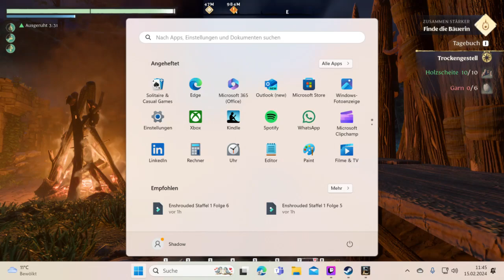Enshrouded Staffel 1 Folge 8 Etwas Material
Herzlich Willkommen auf meinem Kanal zu Enshrouded . Heute werden wir etwas Material besorgen und nee kleine Erkundung dabei .